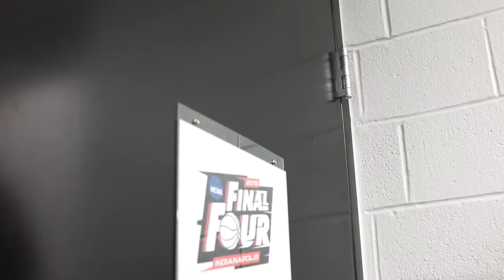NCAA Tournament Hype